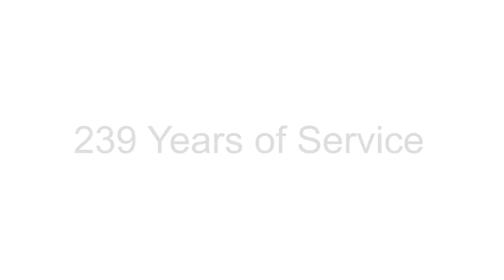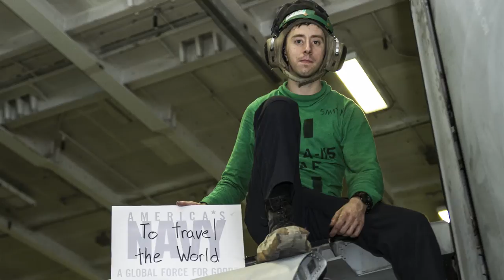Why I Serve: 239 Years of Service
As the Navy celebrates it’s birthday, marking 239 years of Naval service, we recognize that for each Sailor, the drive to serve is different.

This summer, the WhyIServe campaign provided our Sailors the opportunity to reflect on and share their personal reasons for serving in the U.S. Navy.

From Sailors forward-deployed aboard USS George H. W. Bush (CVN 77) to Sailors in the U.S Navy Band, and everywhere in between, their stories have been shared using WhyIServe.